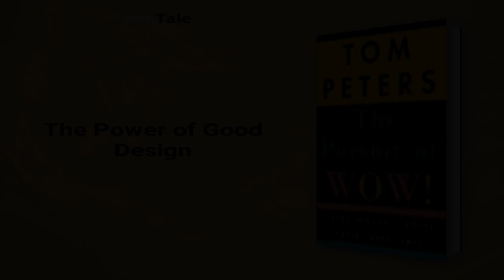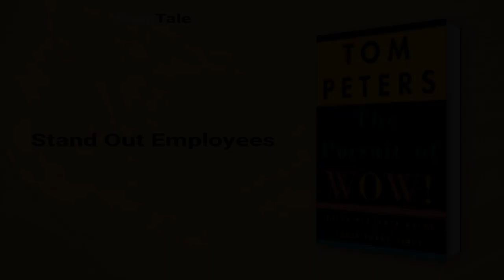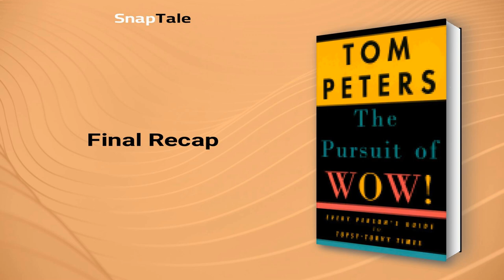The Pursuit of Wow! by Tom Peters: 9 Minute Summary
*BOOK SUMMARY*

TITLE - The Pursuit of Wow!: Every Person's Guide to Topsy-Turvy Times

AUTHOR - Tom Peters

DESCRIPTION:
📖 The Pursuit of Wow! by Tom Peters is a practical guide for thriving in uncertain times. Peters offers over 200 thought-provoking ideas and tools to help businesses surpass excellence and achieve a "wow" factor. This book includes original columns, candid responses, and stimulating corporate thought processes. A must-read for every business person.

TIMESTAMPS:
⌚ 00:00 Introduction
⌚ 01:02 Pursue the "Wow!"
⌚ 02:07 Steps for Corporate Transformation
⌚ 03:33 Recognition and Empowerment at Work
⌚ 05:03 Cultivating Individuality in the Workplace
⌚ 05:56 The Power of Good Design
⌚ 06:50 Stand Out Employees
⌚ 07:29 Asia's Growing Influence on Global Economy
⌚ 08:01 Final Recap